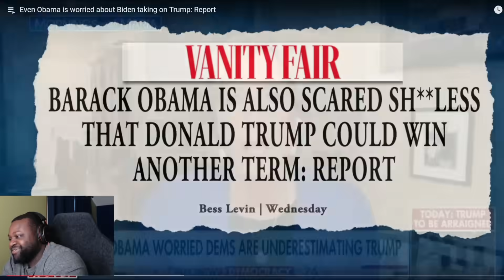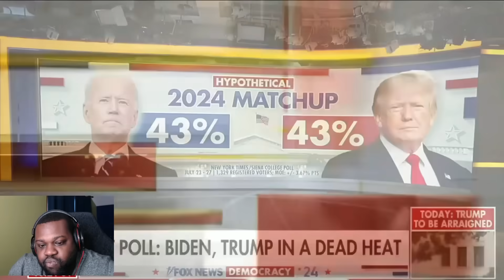They Can't Stop It! They're Admitting The Truth Now!